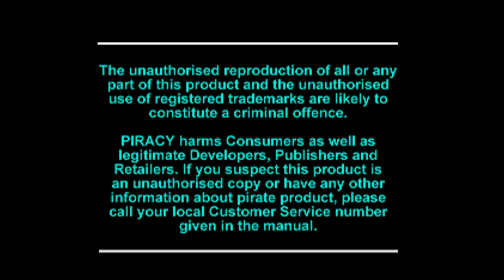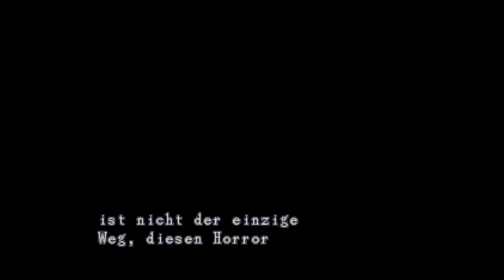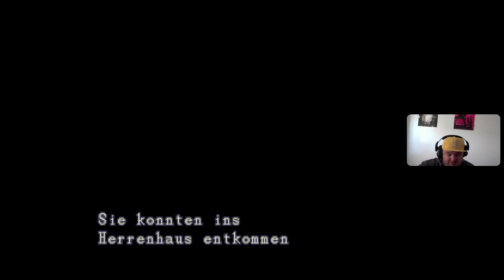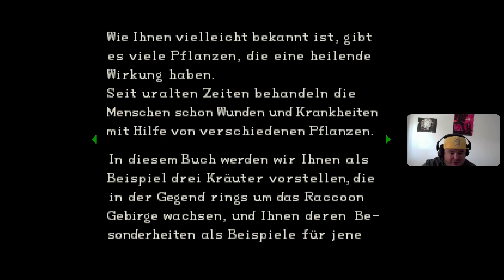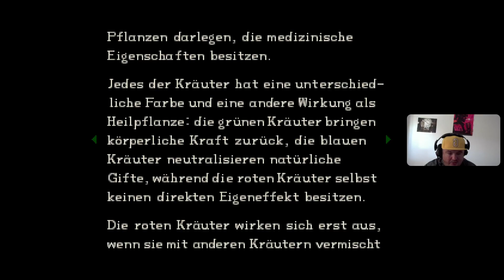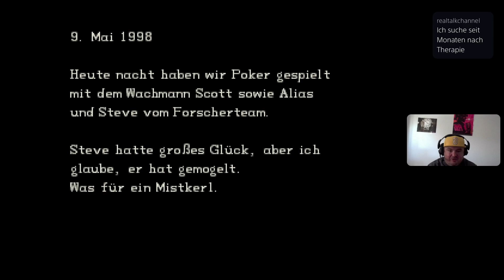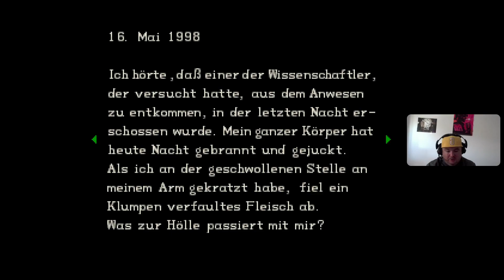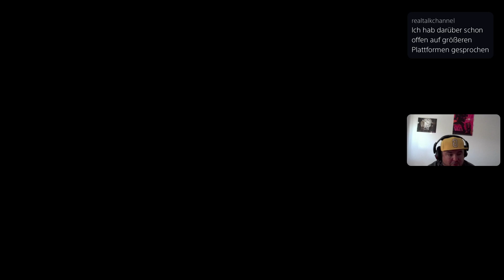Resident Evil Directors Cut German Version oo1 Jill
Plattformen: PlayStation, PlayStation 3, PlayStation Portable, Microsoft Windows, Sega Saturn, Nintendo DS
Genres: Survival Horror, Action-Adventure, Third-Person-Shooter, Kampfspiel, Adventure
Entwickler: Capcom, Westwood Studios, Nex Entertainment
Modus: Einzelspieler
Designer: Shinji Mikami, Hideki Kamiya, Tokuro Fujiwara
Herausgeber: Capcom, Sega, Virgin Group, Virgin Interactive, Capcom U.S.A., Inc.